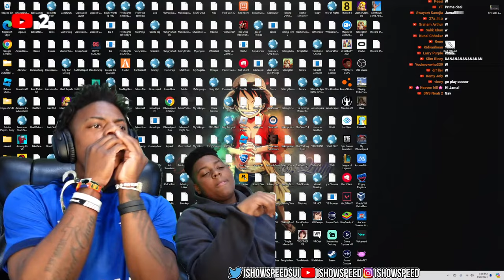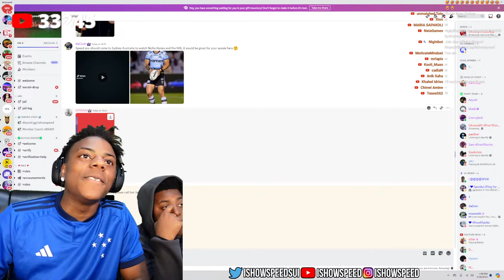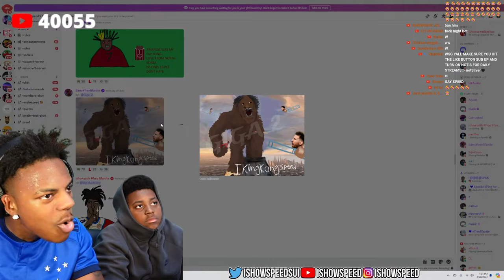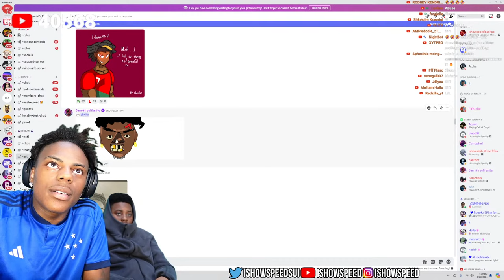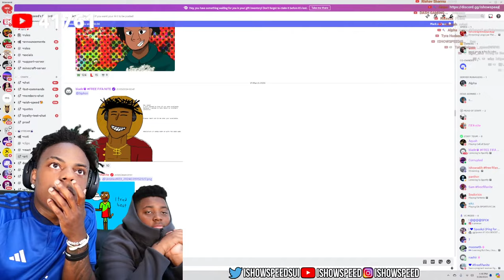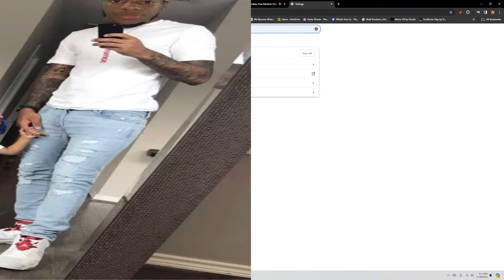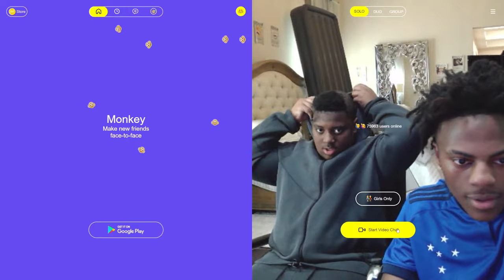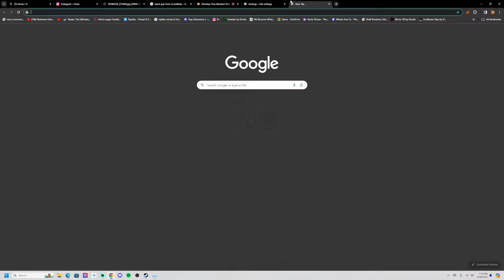Long Live The Speed